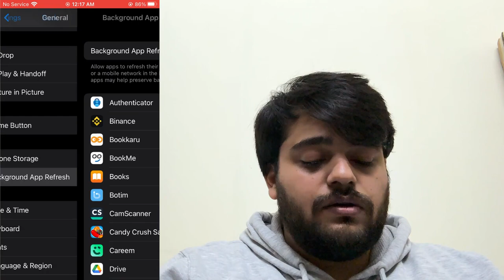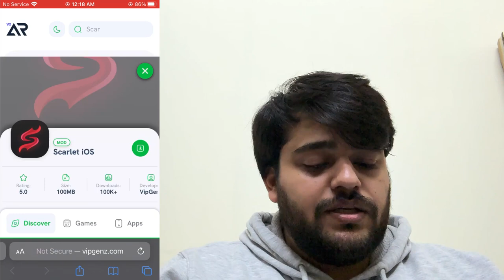How to Download Scarlet on iOS iPhone /iPad (Latest iOS 18)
Are you looking for the ultimate solution to download third-party apps and tweaks? how to download scarlet on ios is the answer! In this video, we’ll guide you through everything you need to know about how to download scarlet on iphone, including how to download and install it on your device. how to download scarlet on ipad is perfect for those who want access to exclusive features, modified apps, and more!

Discover why how to download scarlet ios is the best app installer for iOS devices and how it compares to other platforms. Whether you're new to scarlet ios download or a long-time user, this video will help you maximize your experience. Watch now to explore the latest updates, tips, and tricks for scarlet iphone download.